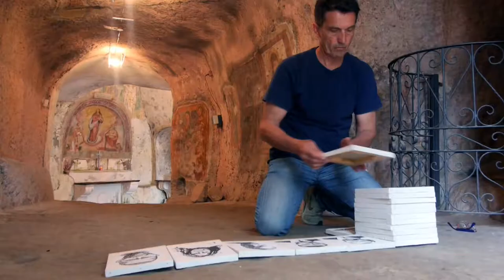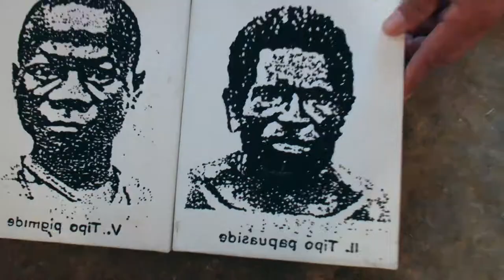SPECULA TRAILER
Il film/documentario Specula, di Giuseppe Ambrosio e Fabrizio Carbone, vuole documentare l'evento curato da Giuseppe Rago tenutosi nella chiesa di S.Maria in Grotta, Rongolise di Sessa Aurunca i giorni 26 e 27 maggio del 2018